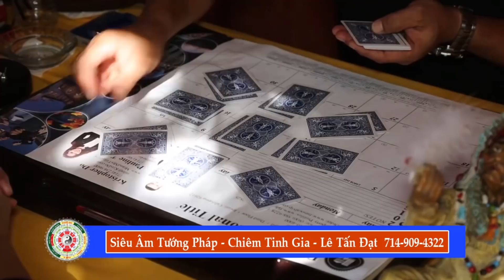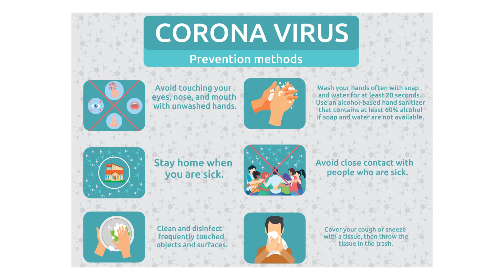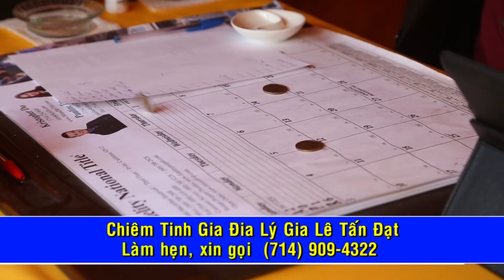Siêu Âm Tướng Pháp với Chiêm Tinh Gia Lê Tấn Đạt - Show #105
Chương trình Siêu Âm Tướng Pháp đến với quý khán thính giả của hệ thống youtube với Chiêm Tinh Gia Địa Lý Gia Lê Tấn Đạt Seauvajeot qua phần điều hợp của Mộng Lan dưới ống kính  của Luân Trường. Quý vị ở ngoài tiểu bang California hoặc các quốc gia khác, cần liên lạc với Chiêm Tinh Gia Địa Lý Gia Lê Tấn Đạt Seauvageot, xin quý vị email ở địa chỉ . Xin cám ơn quý vị.